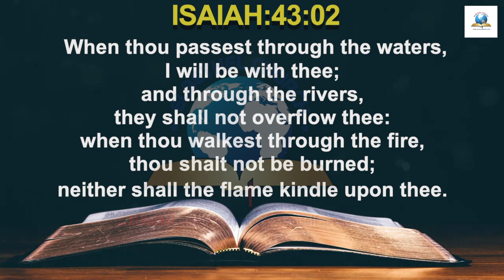Today's English Bible Verse I Today’s English Bible Words [28/07/2021] I English Bible Verse